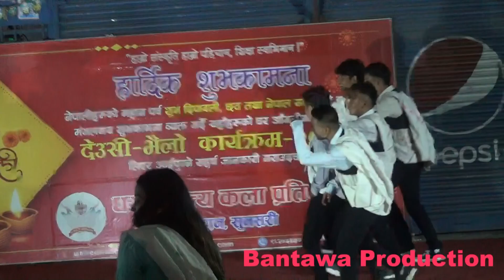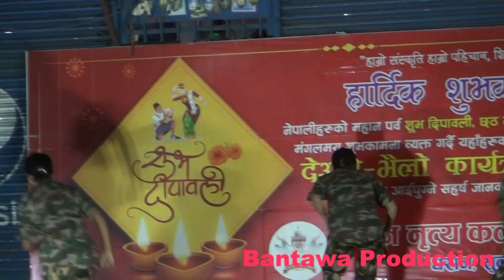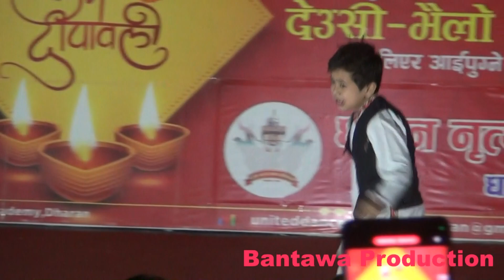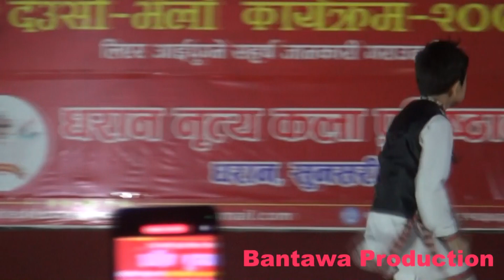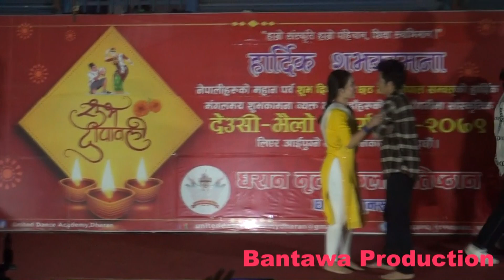ओ डाडाघरे साईली l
Dharan Cultural Programme BS 2079.